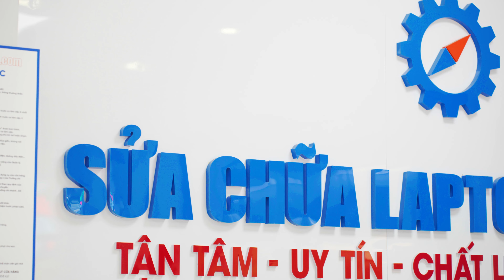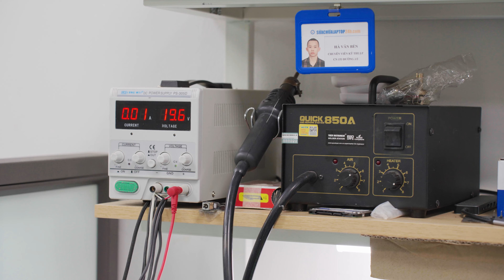Review địa chỉ sửa chữa laptop uy tín tại khu vực An Khánh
Thực hiện
Nội dung: Tâm Títt
Dẫn | Reviewer: Quốc Tuấn
Quay phim | Hậu kỳ: Emiya Khoa

Thông tin :
🔶Cập nhật những thủ thuật công nghệ mới tại: